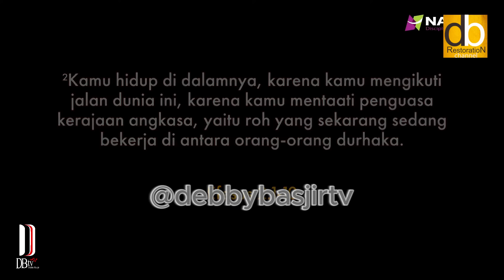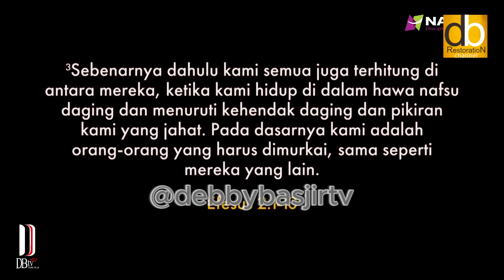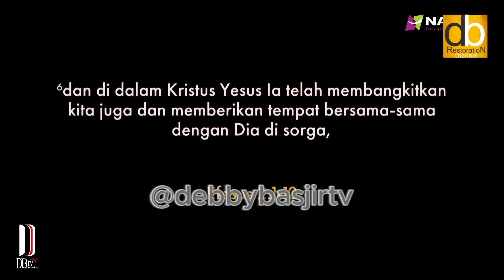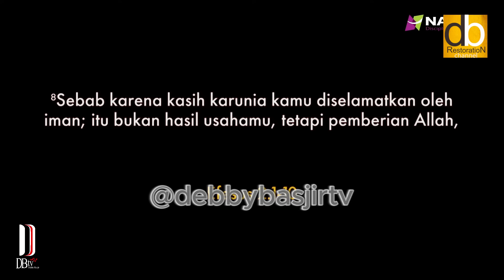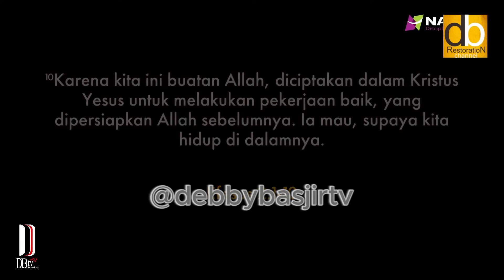🎯🎯PS.DEBBY BASJIR - APA TUJUAN HIDUPMU!!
Terima kasih.. chanel ini ada karena saudara ikut membantu untuk like,subscribe dan share. chanel ini berisi tentang khotbah-khotbah hamba Tuhan Ps.Debby Basjir, dan puji-pujian yang dapat membangun iman kita semakin bertumbuh di dalam Tuhan.

a.c BCA : 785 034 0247 a/n DEBBY BASJIR
a.c BRI  : 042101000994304 a/n YAYASAN RUMAH BERKAT PEMULIHAN

Tidak habis-habisnya saya mengucapkan banyak terima kasih untuk support dari saudara-saudari semua. Semoga chanel  @DB RESTORATION channel  ini menjadi berkat bagi kita semua
Amin
gbu